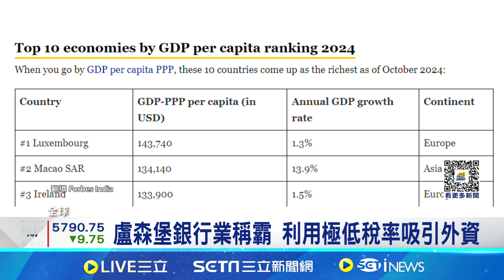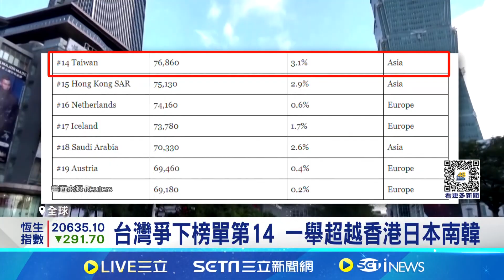全球最富國家榜單出爐 "盧森堡"稱霸排行榜｜94要賺錢